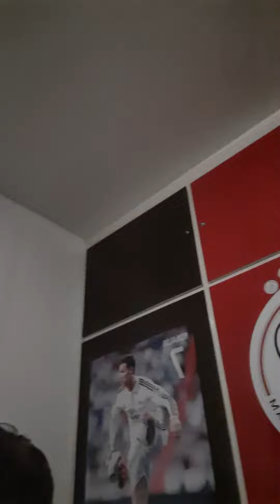slaap lekker vlog veel kijk plezier